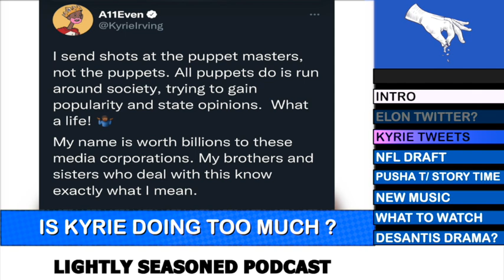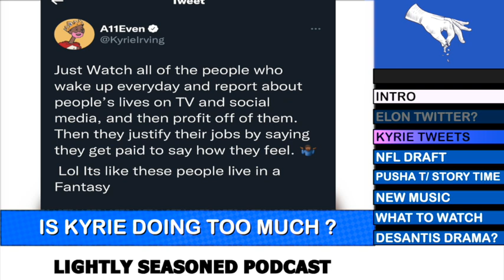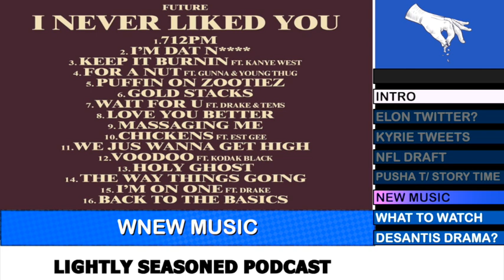PUSHA T , FUTURE , KYRIE IRVING DRAMA?? Lightly Seasoned EP2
This week on LightlySeaoned Clark & Marc discuss Elon's Twitter Deal, Pusha T's Future's & Fredo Bang's Albums.

Intro (0:00)
Elon Musk (6:24)
Kyrie Tweets (12:14)
NFL Draft (26:00)
Pusha T ( 33:35)
StoryTime ( 41:20)
New Music ( 51:17)
What 2 Watch ( 1:06:30)
DeSantis Drama (1:17:00)